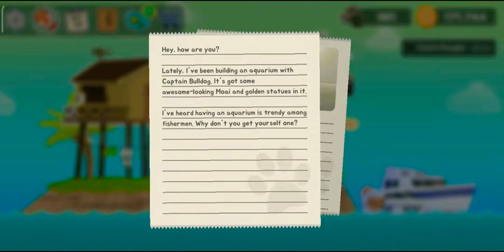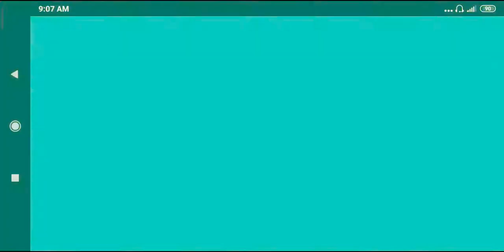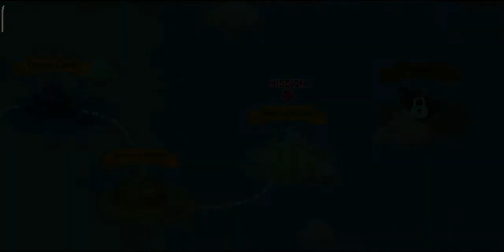Flower On A Jellyfish / Fisher Cat #44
That's a wierd Jellyfish.

GAME INFO

Name : The FisherCat
Developer : Macaron
Publisher : LoadComplete
Platforms : Android
Release Date : January 2018